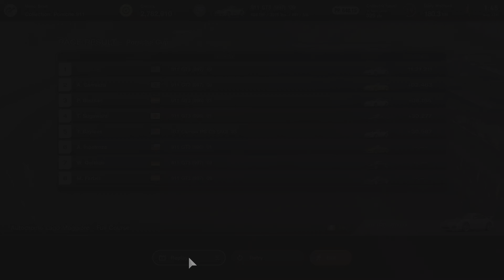Gran Turismo 7 Porsche Cup Autodrome Lago Maggiore Replay